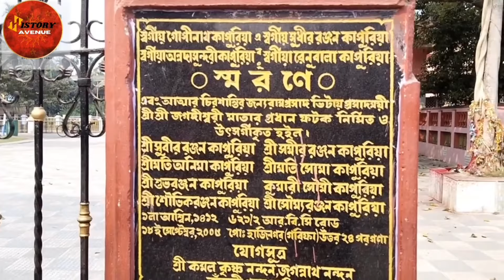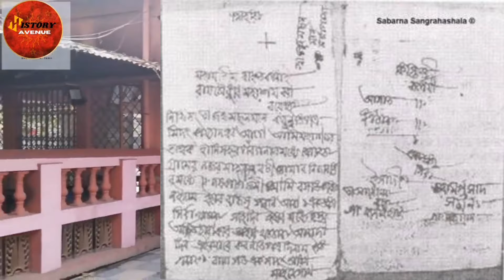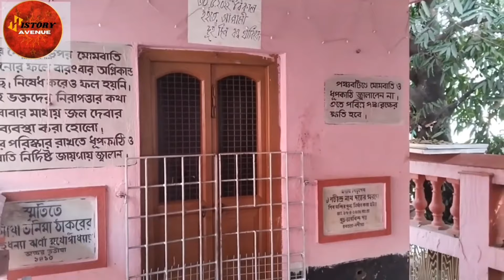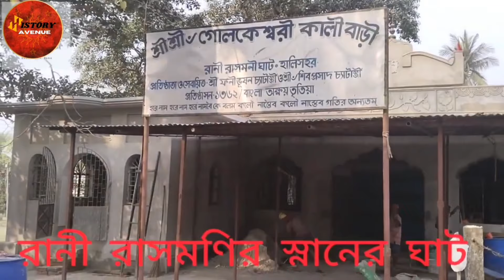বদলেছে শহরের ম্যাপ গঙ্গার সাথে? চেনা শহরের অজানা রহস্য। ইতিহাস। History Avenue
our History Avenue channelʻs todayʻs vlog based on: ancient & history of Halisahar previously known as Kumarhatta from 8th century

Information and Documentation :
Pinaki Bandyopadhyay

Editing and Narration :
Sayan Mukherjee